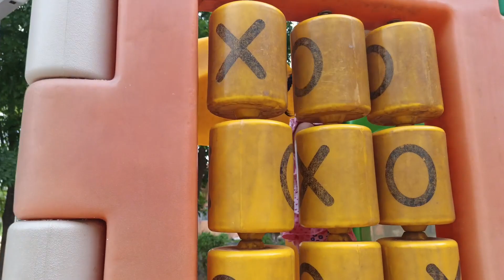May 31, 2024 | @AthBanJoyTV | Playground date with Baby Athena